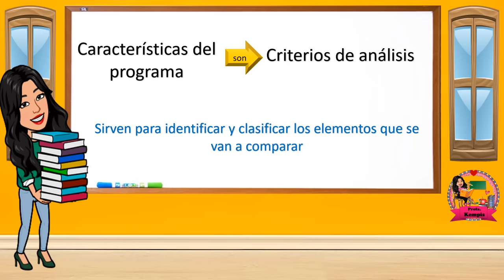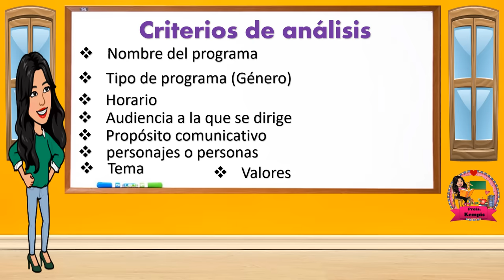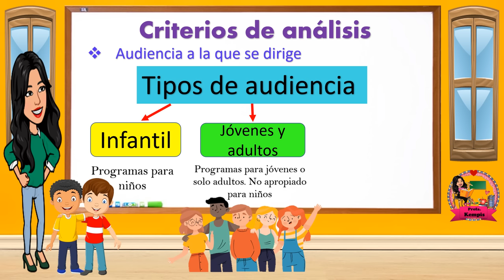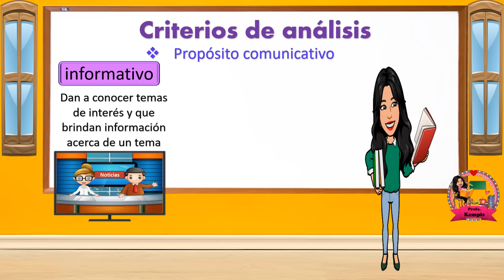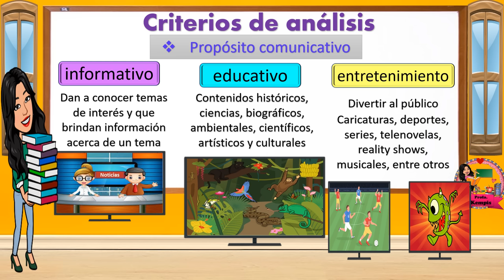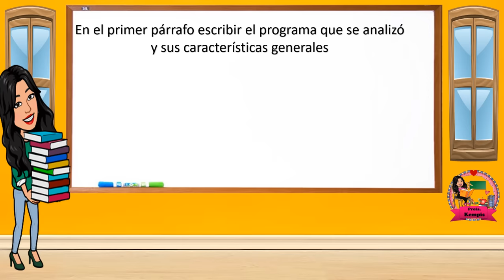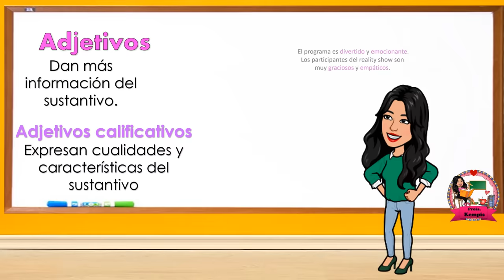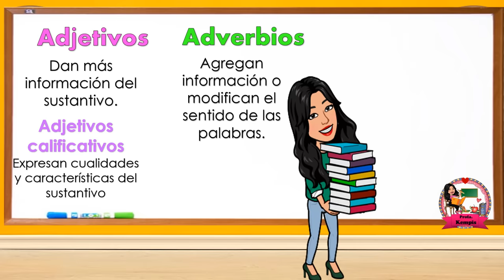Análisis de un programa de televisión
En este video te explico cuales son  los criterios de análisis para poder analizar un programa de televisión, así como de qué manera hacer el resumen de las características